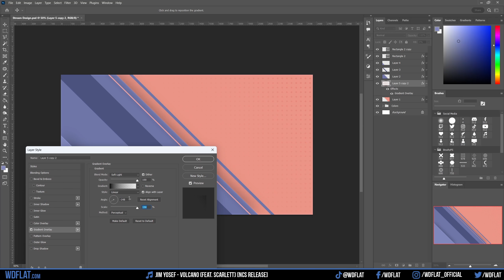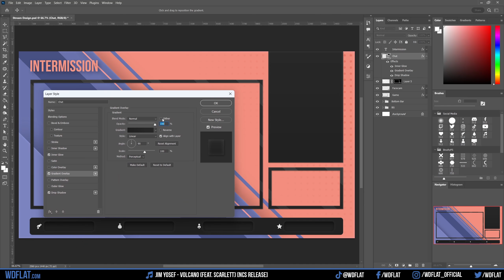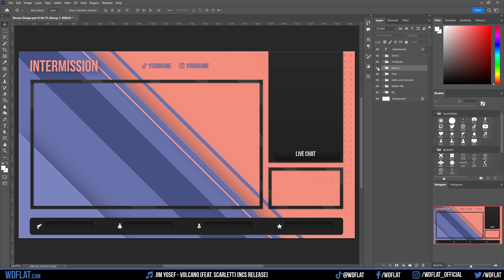Nimble (Wait & Intermission | Speed Art + Template) | FREE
DOWNLOAD

DESCRIPTION
►The best time to start live streaming is right now. Install your favorite game and download this graphic element to be able to start a great adventure.